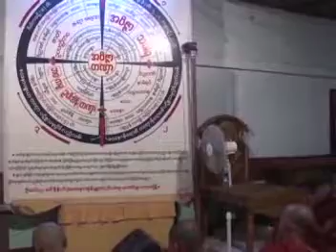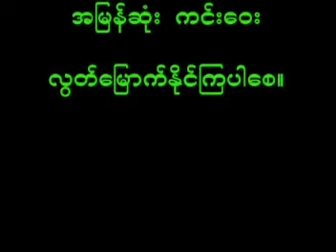ကာမ-၆မ်ဳိး တရားေတာ္ 20090624 ဆရာေတာ္ဦးသုမဂၤလ(ဒယ္အုိးဆရာေတာ္)